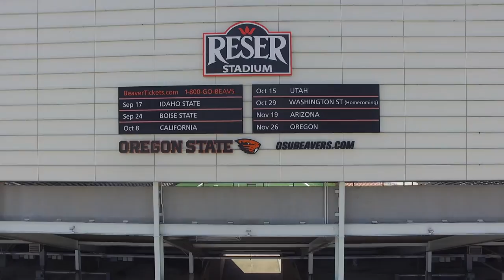Skating through Oregon State University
A compilation of skateboard and drone videos I took. Go Beavs!

Music is Solemn by Steven Ruzicka aka "DJ Nalunalu".
Used with permission by the creator.